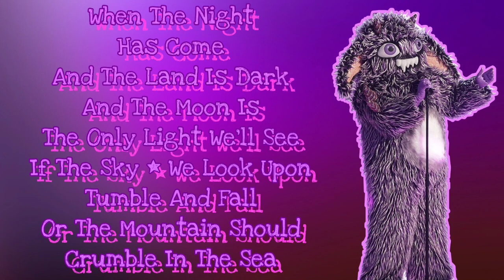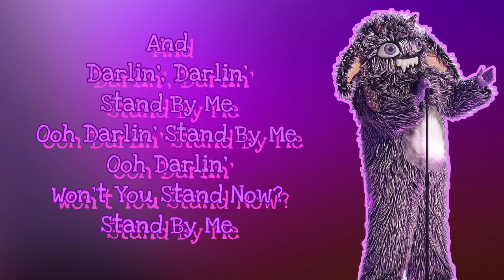Gremlin Performs "Stand By Me" By Ben E. King (Lyrics) | The Masked Singer